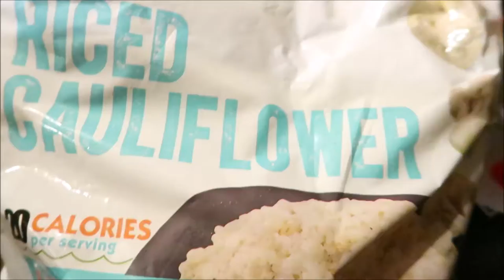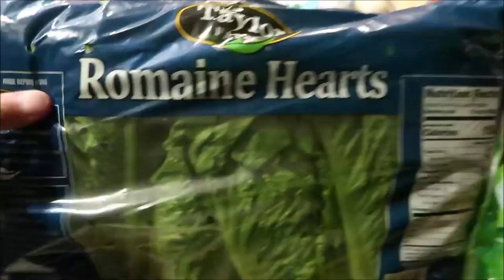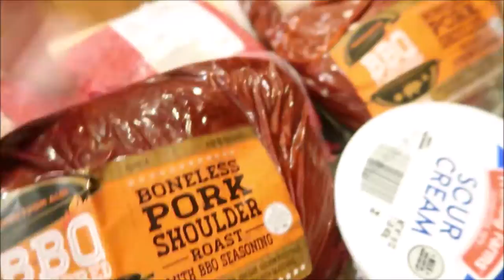GROCERY HAUL- SAM'S CLUB AND ALDI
Music is by Nikolai Heidlas